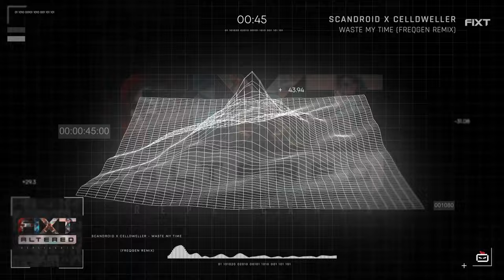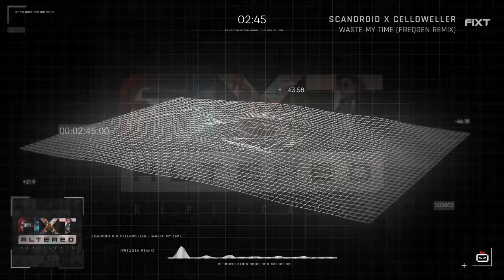Scandroid x Celldweller - Waste My Time (FreqGen Remix)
Song: Waste My Time (FreqGen Remix)
Artists: Scandroid, Celldweller & FreqGen
Label: FiXT

Follow FiXT!

Follow Scandroid!

Follow Celldweller!